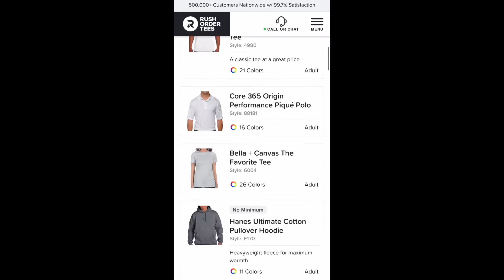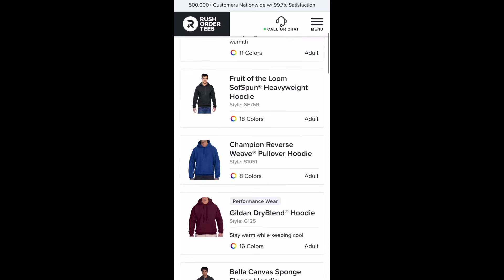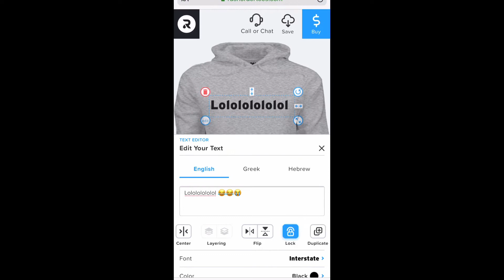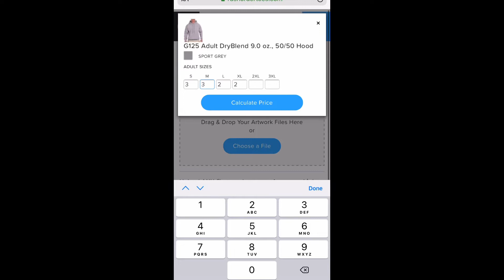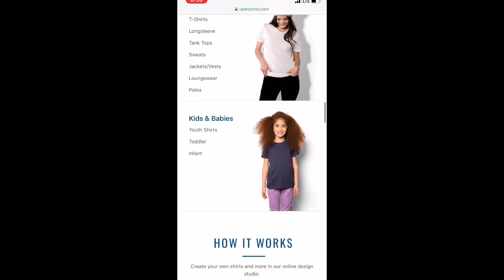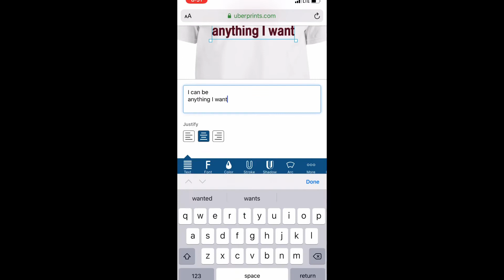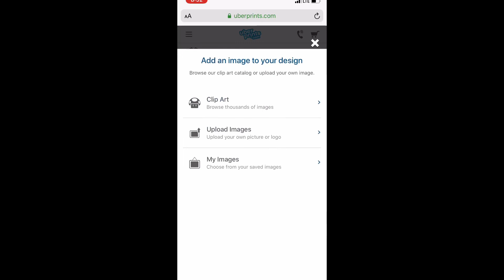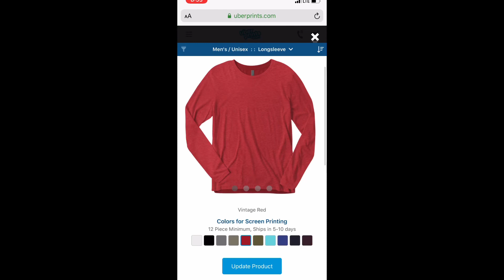How to start a clothing line with little to no money!